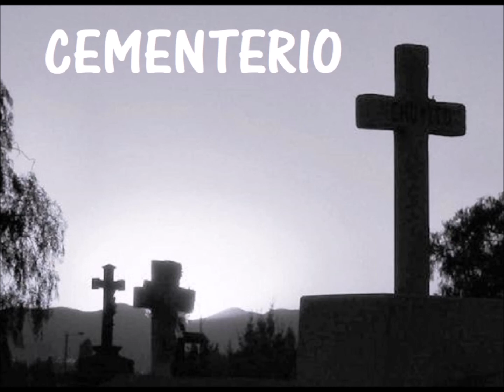CEMENTERIO LA TIERRA PROMETIDA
De Aguascalientes Ags.
CEMENTERIO
canción "La tierra prometidal"
Banda de Heavy Metal
Duraron juntos de 1987 a 1991 aproximadamente
en 1987 graban su unico demo
Ángeles Guerreros que contiene  8 canciones
Integrantes
David Campos Voz
Jaime Esquivel Guitarra
Javier Calderon Bajo
Ricardo de La Cerda Batería
Músico invitado en el Teclado
Haller de Rene